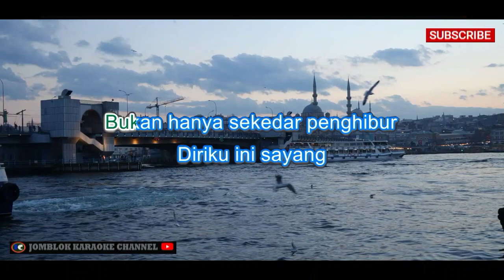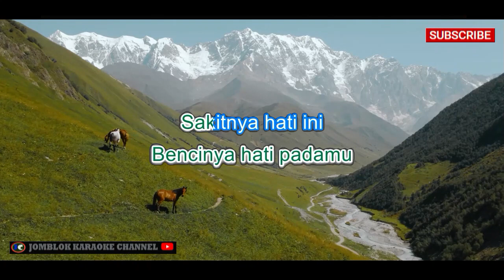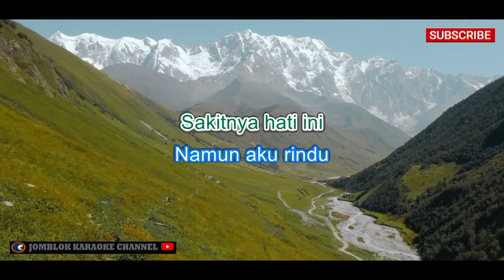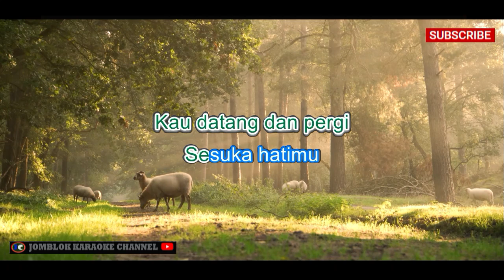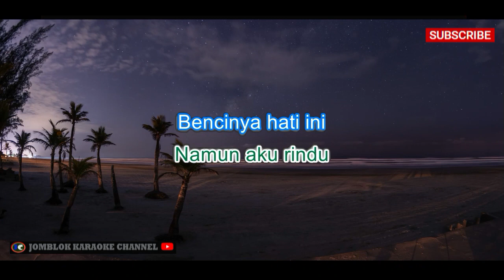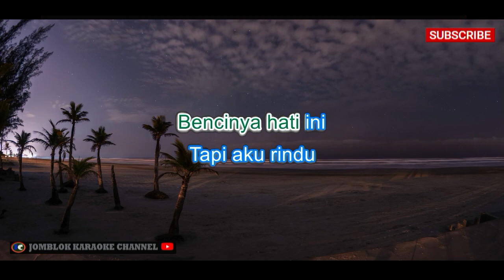Diana Nasution Benci tapi Rindu Karaoke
Artis: Diana Nasution

Deskripsi:
"Benci Tapi Rindu" adalah salah satu lagu legendaris dari Diana Nasution, penyanyi Indonesia yang dikenal dengan suara emasnya. Lagu ini menciptakan kisah tentang perasaan benci yang seiring waktu berubah menjadi rindu terhadap seseorang. Dengan melodi yang menghanyutkan dan vokal yang penuh emosi, Diana Nasution berhasil menyampaikan konflik perasaan yang rumit melalui lagu ini. "Benci Tapi Rindu" tetap menjadi salah satu lagu yang dikenang dalam sejarah musik Indonesia.